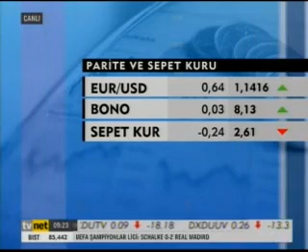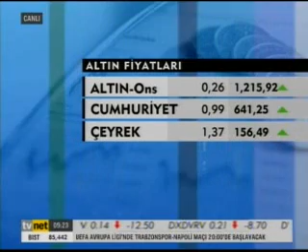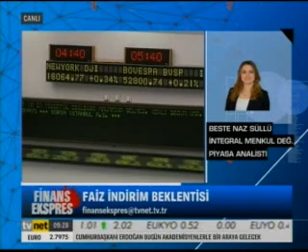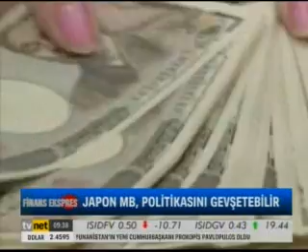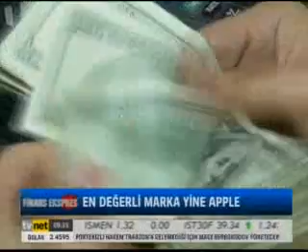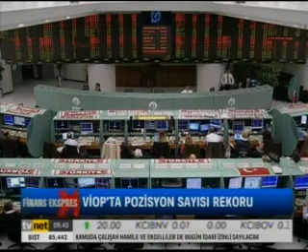Tvnet-Finans Ekspres-Sinem Köseoğlu-19.02.2015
Finans Ekspres hafta içi hergün saat: 09.15'te Tvnet ekranlarında